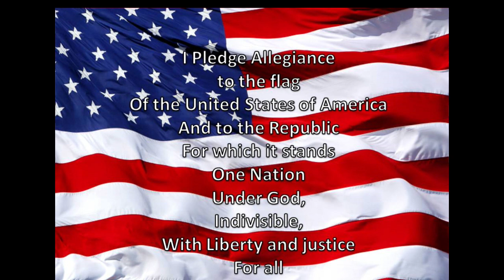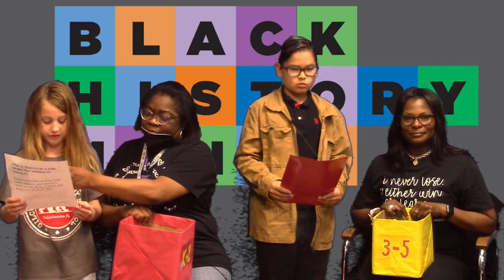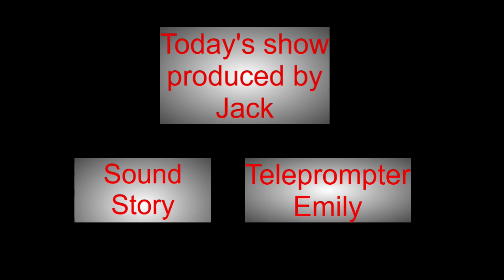Grizzly AM 2-24-24